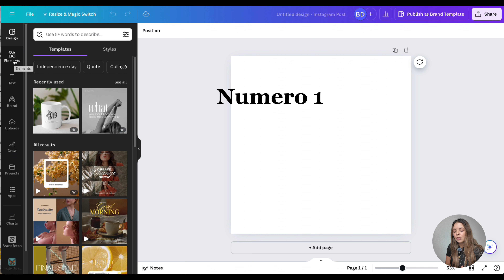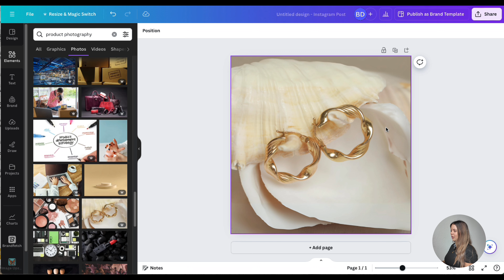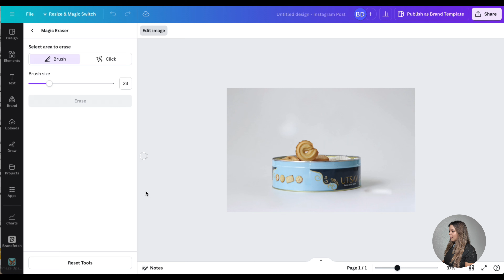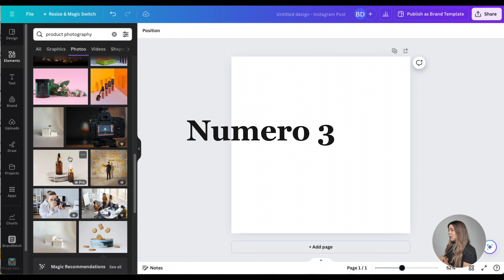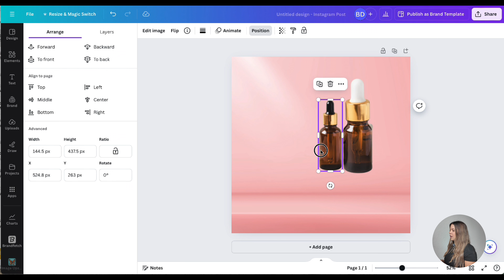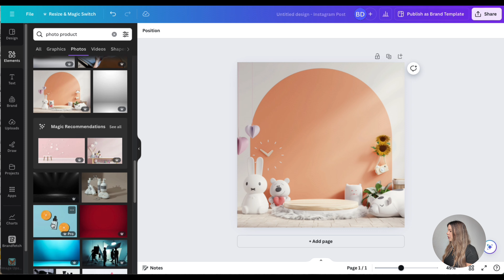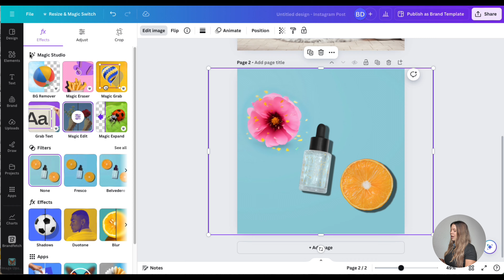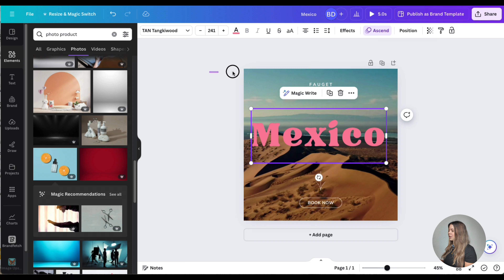5 Nuevos Trucos de Canva para Transformar tus Fotos 🚀 | Canva video Tutorial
También te dejo mis links que te pueden ayudar para crecer en este negocio.